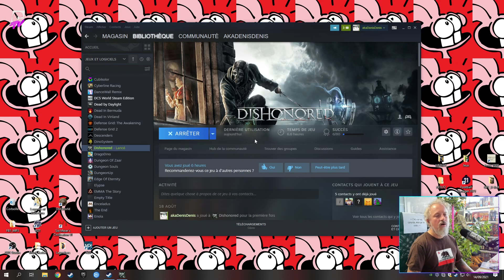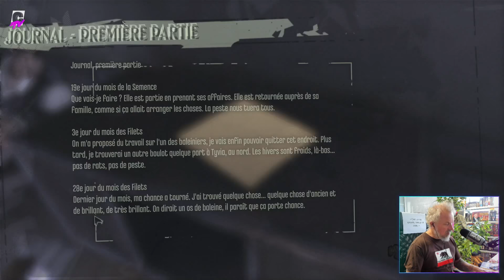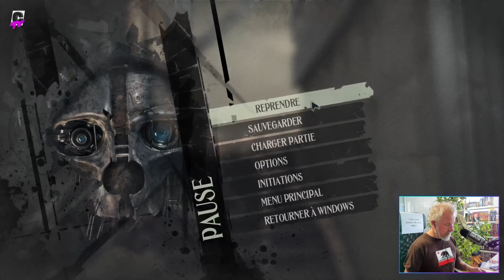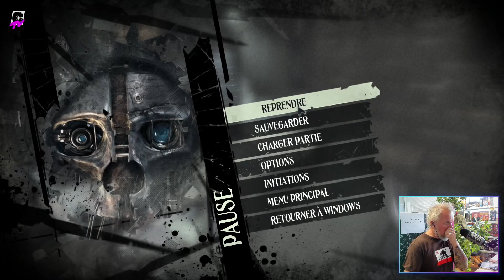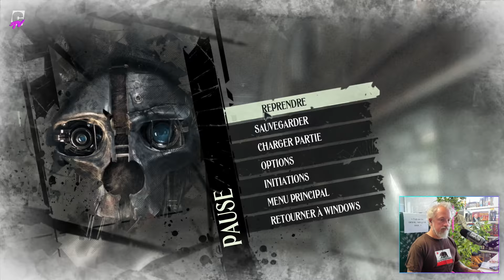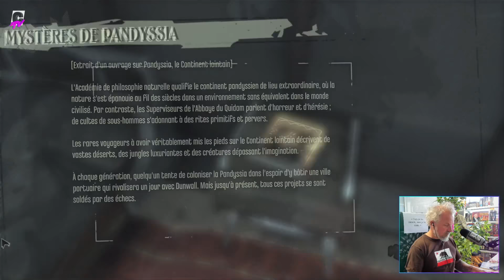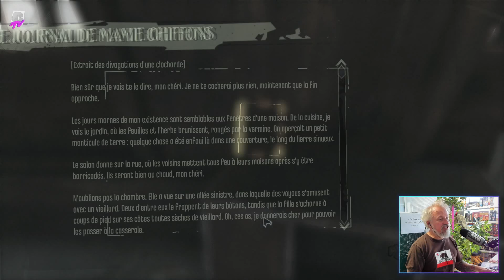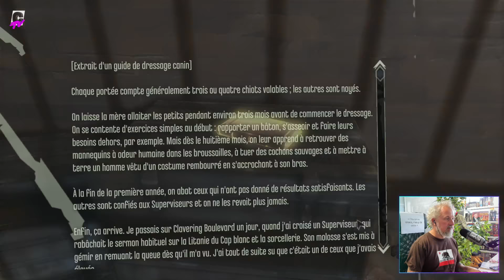LET'S PLAY | Dishonored avec DenisDenis | #04